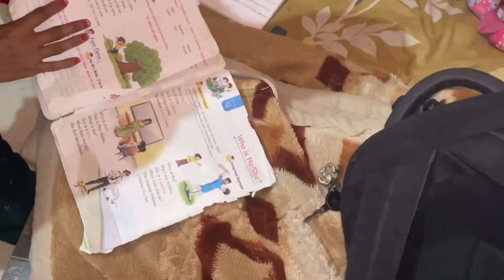सर्दी में हुई हालत ख़राब बहुत ठंड है इस बार